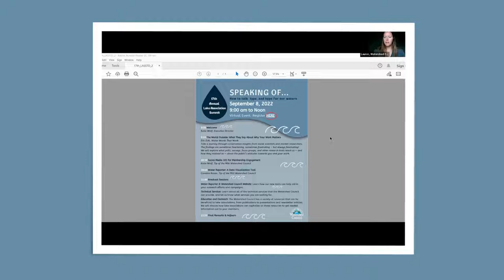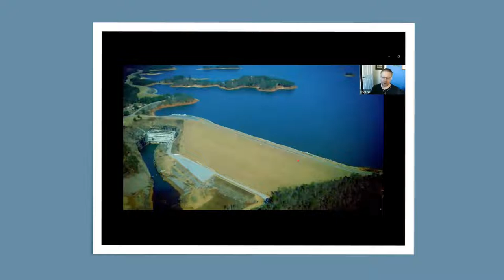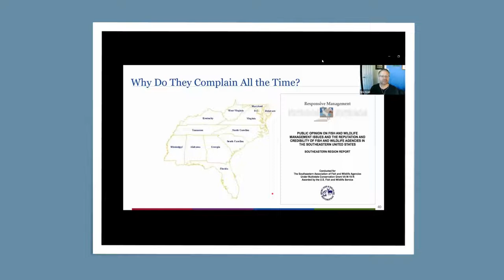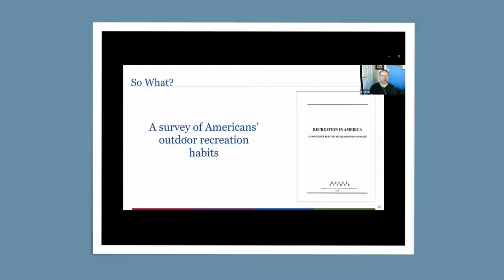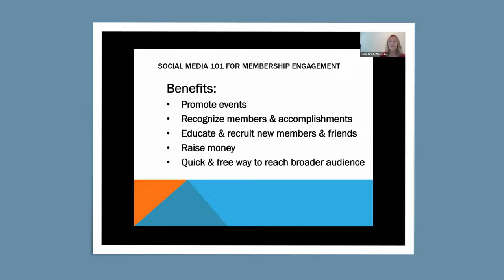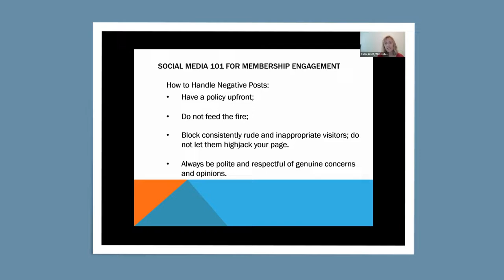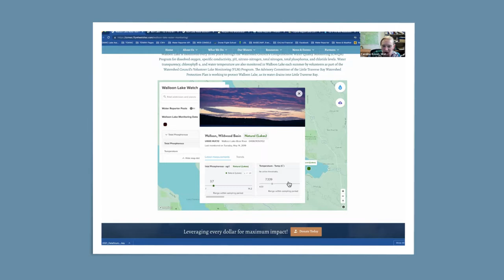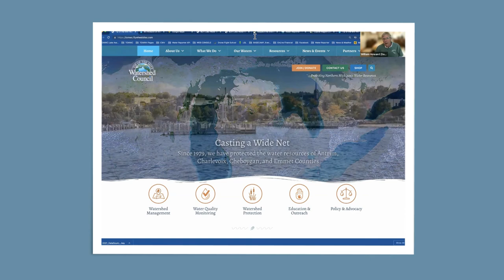17th Annual Lake Association Summit 9-8-22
This is the recording of our annual Lake Association Summit. This year focused on member engagement and communications.